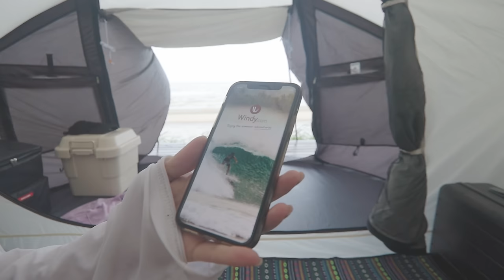[VLOG] 원터치텐트 VS 비+바람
구매하기
마운트프로 원터치팝업텐트 MAX사이즈 (라이트그레이)

---구매하기
단조팩:
아이두젠 스토리지 스태킹 하드 카고 캠핑 트렁크 박스 차박 수납함 50L [웨스트머드]